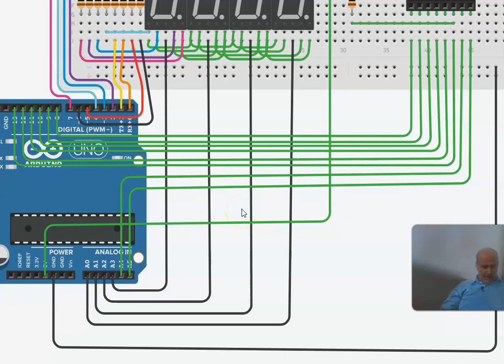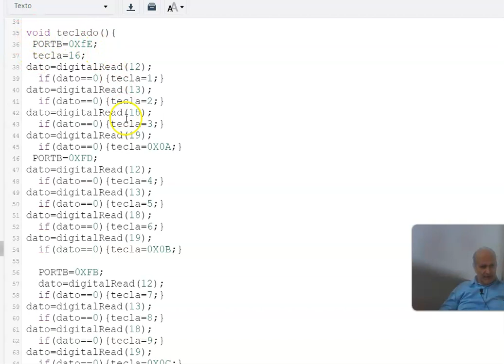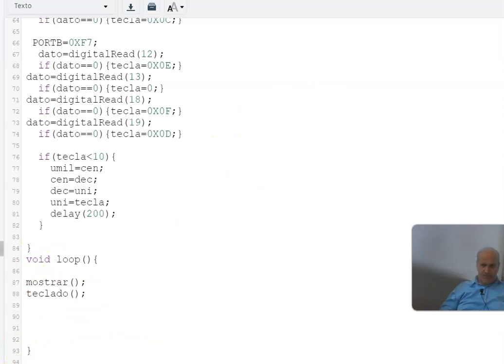teclado matricial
EN ESTSE VIDEO VEMOS EL FUNCIONAMIENTO DEL TECLADO MATRICAL CON UN CODIGO INEFICIENTE PERO QUE FUNCIONA